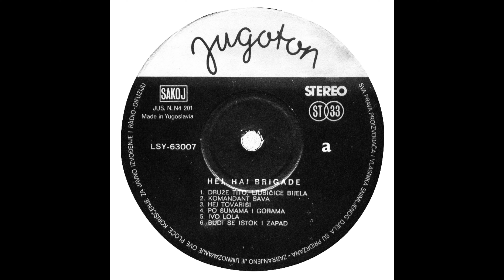GRAMOFONSKE PLOČE SFRJ - R.I. - 1974 - AO3 - Ork. i Zbor RTVLJ & 'Ultra 4' - Hej Tovariši - HD 4K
R.I. - 1974 - Zabavni Orkestar i Zbor - Ploča 01 - A Strana -

AO3 - Zabavni Orkestar i Zbor RTV Ljubljana & "Ultra 4" - Komandant Sava
(M. Kozina - F. Kosmač - D. Žgur)

Zabavni Orkestar i Zbor Korni Grupa (A5), Kamen Na Kamen (B5)
Orkestar i Zbor RTV Ljubljana (A3, B6) uz "Ultra 4" (A3)
Dirigent: Z. Černjul, S. Mihaljinec, J. Privšek
Producenti: V. Kos / V. Rostohar

Fotografije: Franc Medar